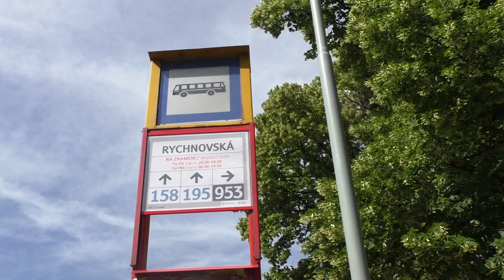Rychnovská | RECENZE ZASTÁVKY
Nejstarší zástavba Letňan hostí několik autobusových zastávek, například Rychnovskou. Více ve videu :)

Jestli se ti recenze líbila, potěší nás, když video ukážeš kamarádům.